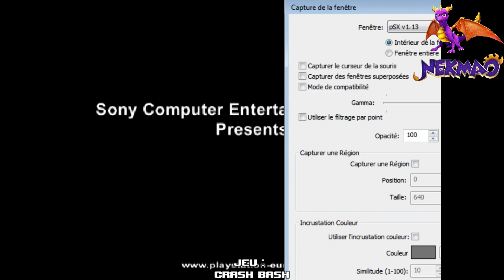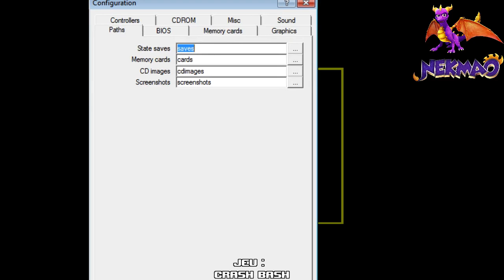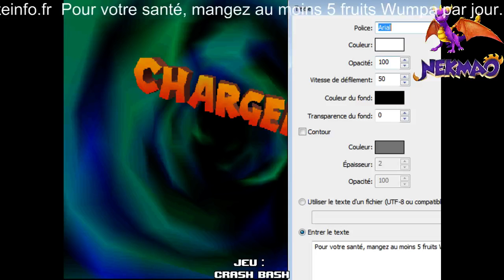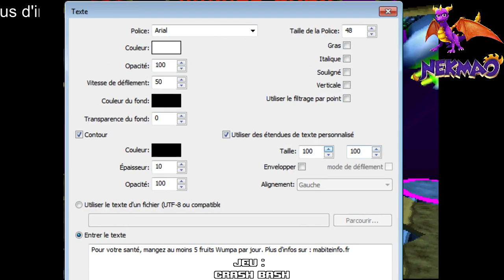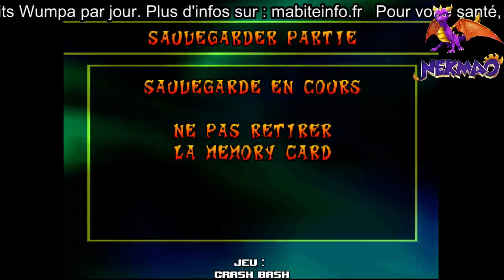[LIVE] Crash Bash